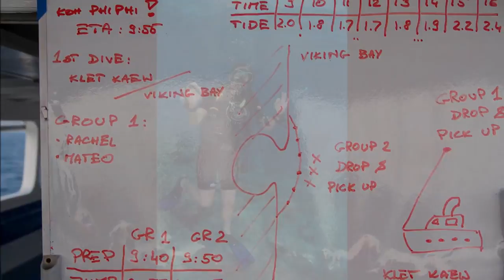Asia | Thailand | Diving adventure at Ko Lanta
Diving adventure at Ko Lanta.